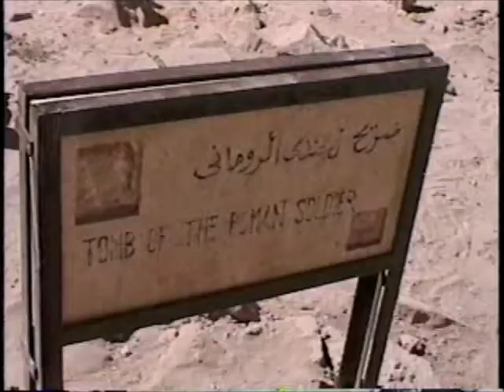Petra, Jordan 1995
Here are some images from Petra, 1995.